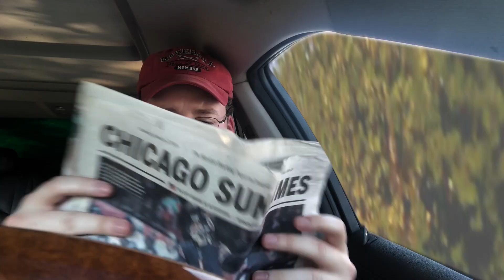every dad does this while driving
Every dad does these things while driving. My dad is in jail.